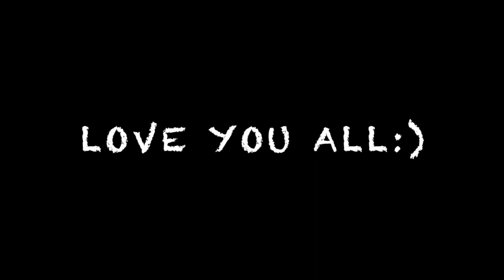Getting IPhone 12 mini | First Impressions | Craze of IPHONE 12 In Canada |Why I got IPhone 12 mini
I Preordered my iPhone 12 Mini and it was all set to be picked on the day of Launch , In this case November 13th, 2020. Malls were open early in the morning and the craze was as always at its peak , there were lines outside the mall waiting for their new phones.

Finally, after a long wait, I get my phone. Later I describe why and how important it is when it comes to Vlogging for my Youtube Channel.

On my channel you will find videos about Men's Fashion, style, Fitness & of course my personal life, this includes my friends and family, So please be mindful of that and maintain a positive atmosphere in the comments section.